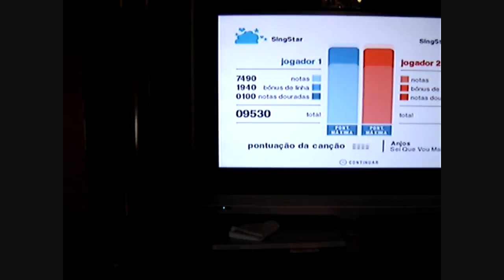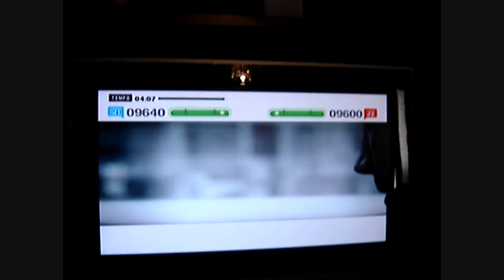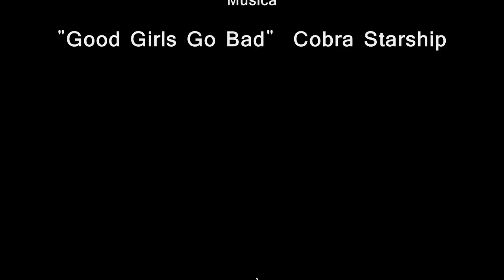SingStar Challenge - Li&Rita Show!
Hi :)
We were challenged by a friend named Bruno Almeida, to make more than 9500 points on a singstar song.
So we tried and we DID IT !

31.08.09
Lilly's place :p

Songs

Anjos - Sei que vou mais além
Mikael Carreira - Baila pr'a mim
Ez Special - Sei que sabes que sim
Cobra Starship - Good Girls Go Bad